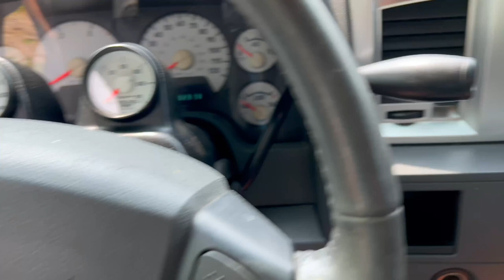Wife's cummins needed this swapped IMMEDIATELY!! + LNPDG40 Winner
Send stuff here:
U.S.A.